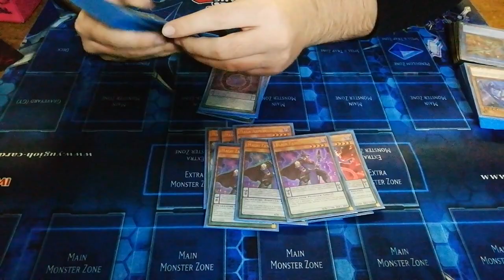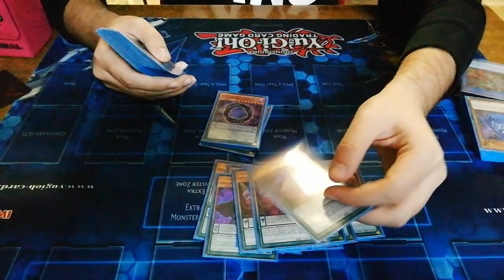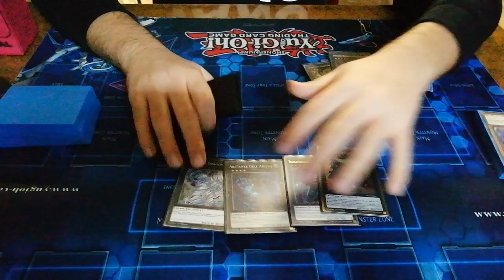1ST PENDULUM MAGICIAN "BUDGET" || BY MARIO MODICA || NOVEMBER 2018 || YUGIOH